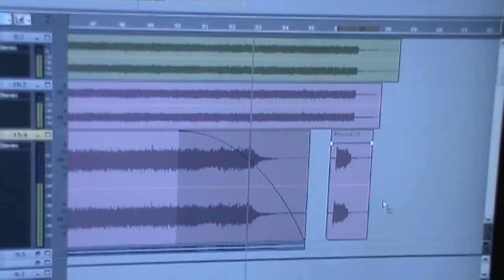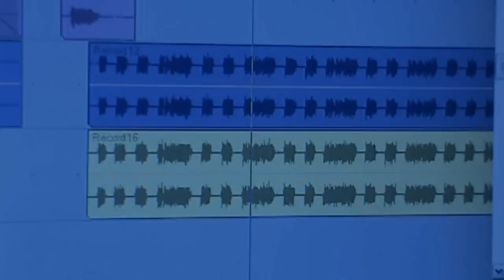COLORS teaser video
Paul and Ohmie, random clips
--Pop-rock duo from Los Angeles